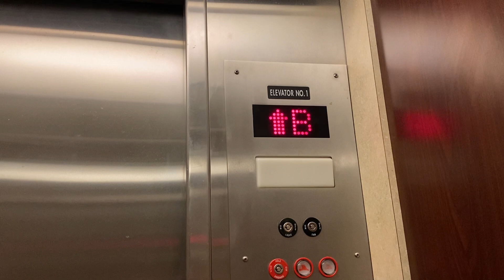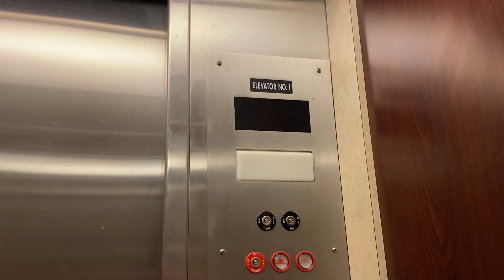Otis Traction Elevator Modernized By Montgomery At Texas Building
Riding the modernized elevator at Texas Building in Denton TX